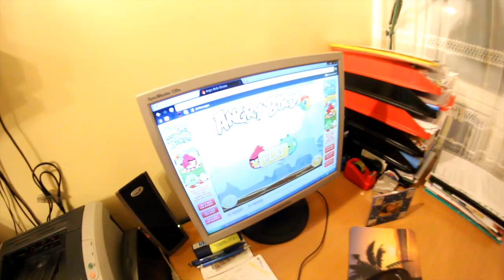Welcome to Serbia part 2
Trip to Serbia!